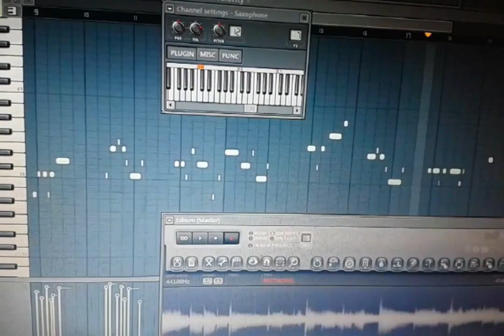Realistic Saxophone sound with a virtual Sax VST Plugin